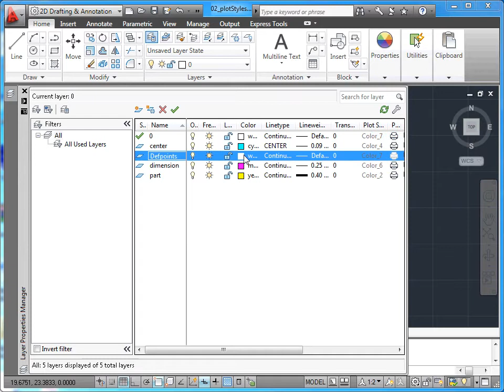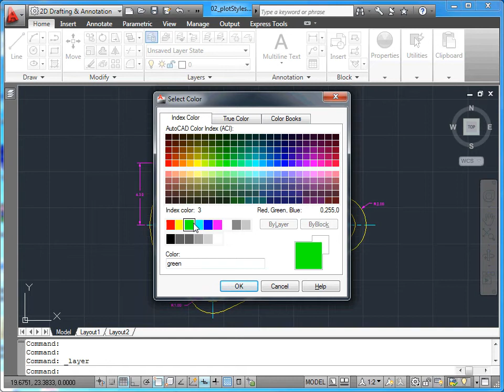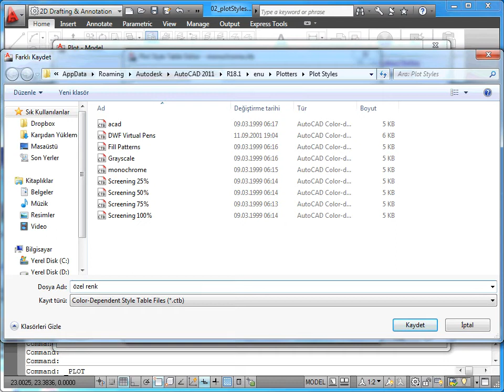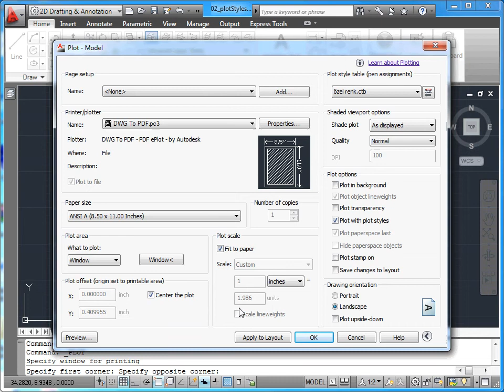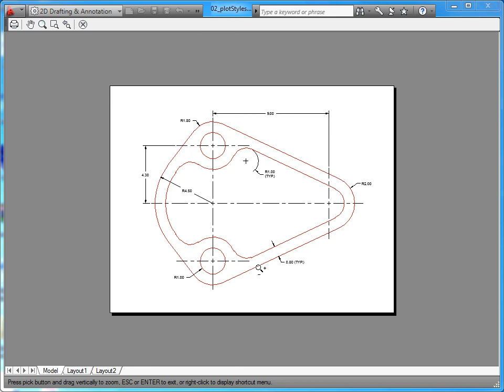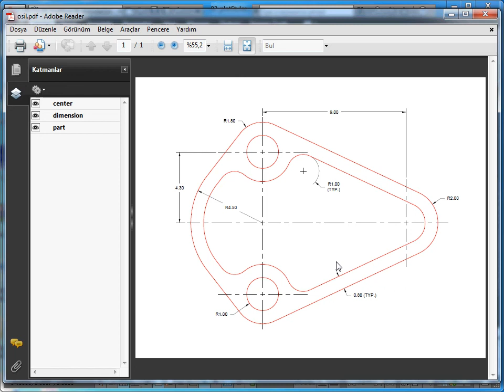AutoCAD 2011 - 16 Plotting: 02 Baskı Stil Tablosu Seçmek